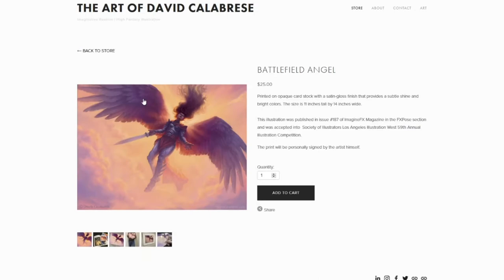SOI LA Illustration West 59th Annual: Battlefield Angel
Hey everyone, my painting was 1 of 275 selected entries in the SOl LA Illustration West 59th Annual competition. Big thanks to all the judges. Signed prints available on my website!